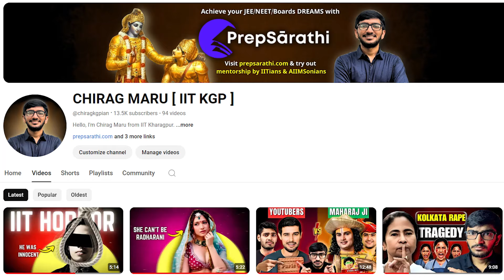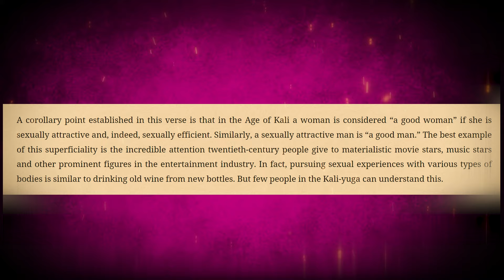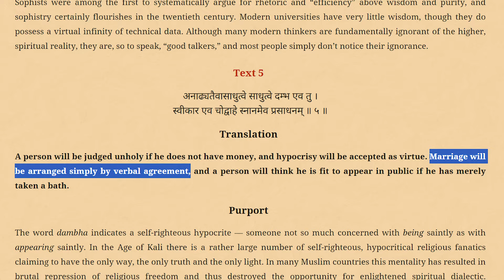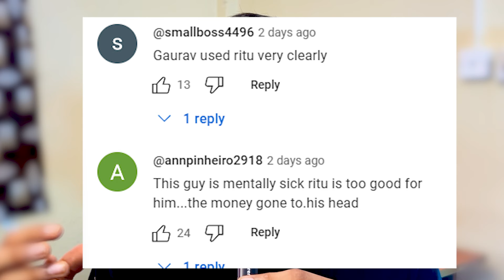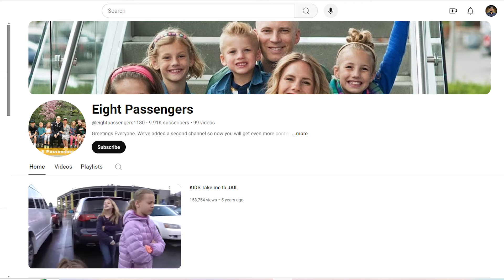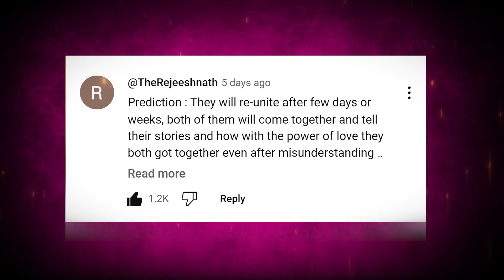Flying Beast & Ritu Rathee | DIVORCE Controversy Explained | Chirag Maru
Fill the 'TRY OUT MENTORSHIP' form

Hare Krishna!
Social media has been buzzing about Premanandji Maharaj’s viral video, sparking rumors about Flying Beast (Gaurav Taneja) and Ritu Rathee's divorce. Is there truth behind this, or is it just a publicity stunt? Let’s dive deep into the realities of celebrity life, the impact of social media, and the teachings of Srimad Bhagavatam on modern relationships. Watch to uncover the truth behind the rumors and the importance of spirituality in life.